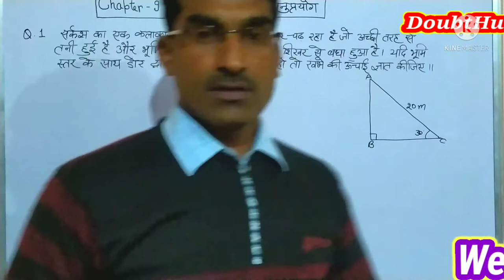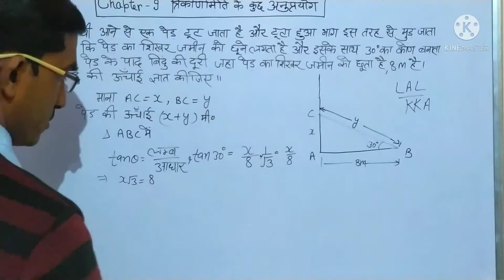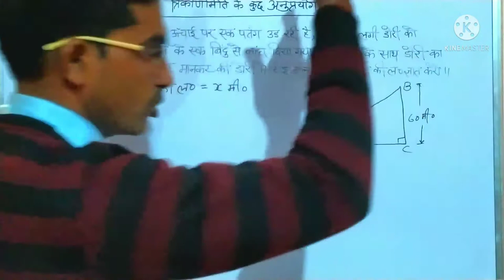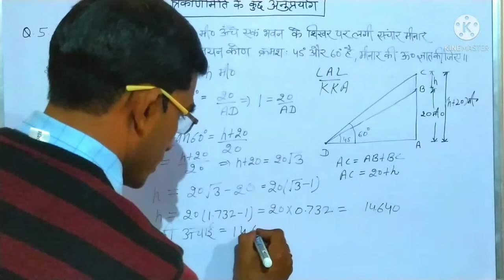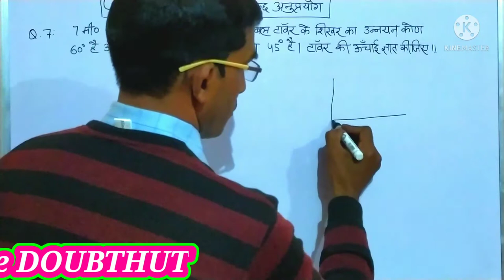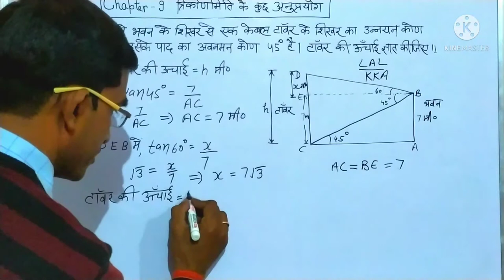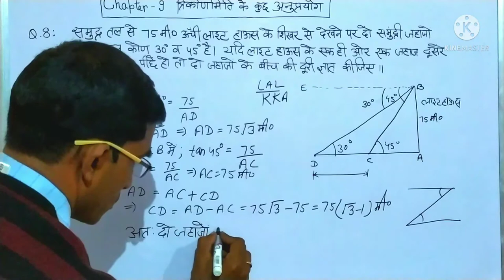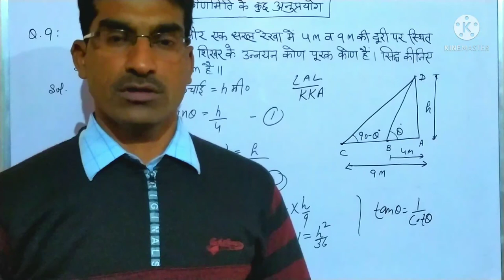Class 10th Math most important questions| कक्षा 10वी गणित के अति महत्वपूर्ण सवाल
प्यारे बच्चों चैनल DOUBTHUT में आपका स्वागत है ,इस वीडियो में हम कक्षा दसवीं गणित के अध्याय 9 त्रिकोणमिति के कुछ अनुप्रयोग  के अति महत्वपूर्ण सवालों को हल करेंगे | बच्चों यह पूरा चैप्टर ही बहुत important है। इस चैप्टर के अति महत्वपूर्ण सवालों को इस वीडियो के अंदर हल किया गया है, आपको पूरा चैप्टर करने की जरूरत नहीं है आप इन कुछ चुनिंदा सवालों को करके भी परीक्षा में अच्छे अंक से पास हो सकते हैं । इन selective प्रश्नों में यह पूरा चैप्टर कवर हो जाएगा, वीडियो का लिंक और चैनल लिंक नीचे दिया गया है । कक्षा दसवीं के दूसरे सभी वीडियोस व most important questions के वीडियो देखने के लिए प्ले लिस्ट नीचे दी गई है ।आप प्लेलिस्ट से  बाकी सभी वीडियोस एक साथ देख सकते हैं ।
कक्षा दसवीं गणित चैप्टर 9 हिंदी में
10 वीं कक्षा गणित अध्याय 9
गणित के अति महत्वपूर्ण प्रश्न
गणित कक्षा दसवीं के अति महत्वपूर्ण सवाल
गणित के पेपर में आने वाले प्रश्न
परीक्षा की दृष्टि से महत्वपूर्ण प्रश्न
महत्वपूर्ण सवाल
most important questions
important
important questions
math important
class 10th math most important questions
NCERT math class 10th chapter 9 most important questions
CBSE math most important questions
CBSE math class 10th chapter 9 very very important questions
board exam important questions
math class 10th most important questions math class 10th most important questions
math class 10th most important questions 2022
NCERT math class 10th most important questions 2022